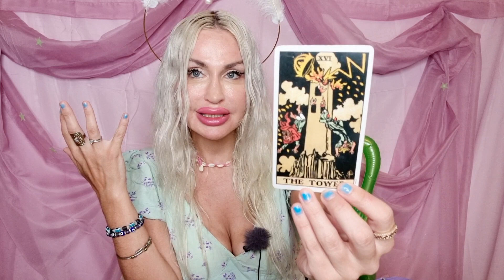SCORPIO TAROT ♏️ "UR PSYCHOPATH IS HOPING 2 SEE U AGAIN😆✨️SUCH A SCORP READING!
✨️Scorpio Tarot August  2023 Love reading💙

🦋🌙SUMMER OF LOVE MAGIC SPELL🌙🦋

ATTRACT SCRUMPTIOUS LOVE OR LOVES THIS SUMMER & BE THE IRRESISTABLE BOO BOO THAT YOU ARE! ✨️ 111 USD ALL SUMMER PRICE (NORMALLY 222 USD)

+ 10 MINS Tarot reading FREE!

OR + 30 MINS Tarot reading for 155 USD

🌙Also try a CUSTOMIZED spell for help with a specific spiritual or earthly matter, problem or issue  (222-555 USD depending on complexity).